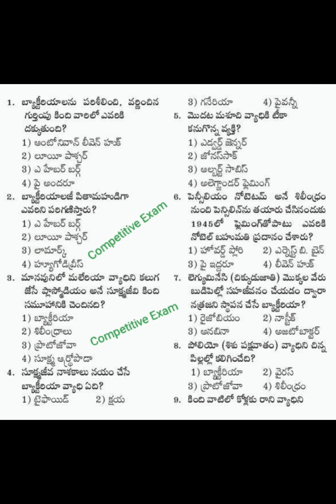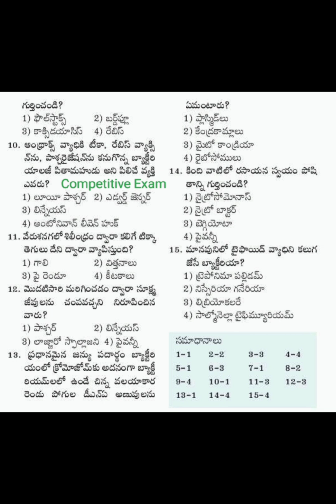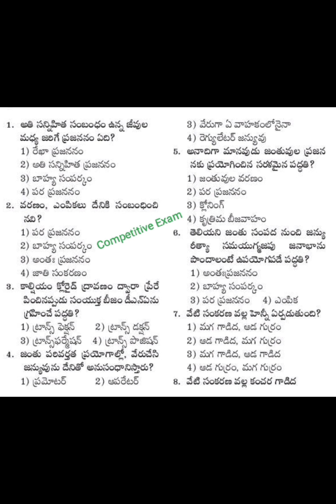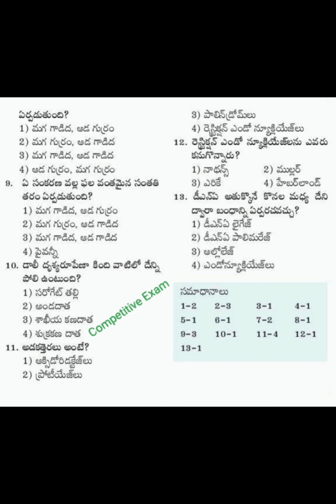బయాలజీapdsc2020 dsc comptitive_exams gk telugu dscgk education dsc2024 abbatv educacion